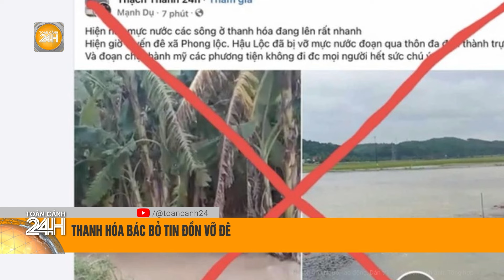Gia Lai: Giải cứu người dẫn mắc kẹt hơn 1 tuần giữa sông do bị lũ cuốn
Toàn cảnh 24h | Gia Lai: Giải cứu người dẫn mắc kẹt hơn 1 tuần giữa sông do bị lũ cuốn
Chiều 24/9, Công an xã Đak Djrăng, huyện Mang Yang, Gia Lai đã kịp thời cứu hộ một người dân bị mắc kẹt trên sông Ayun, đoạn tiếp giáp xã Đak Djrăng và xã Lơ Pang, huyện Mang Yang.